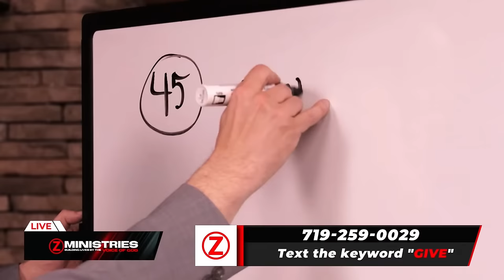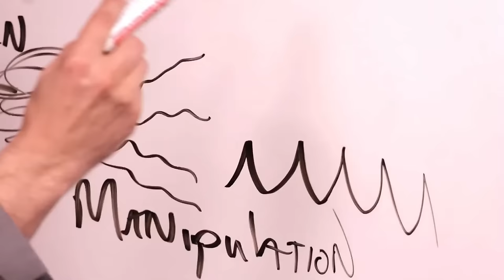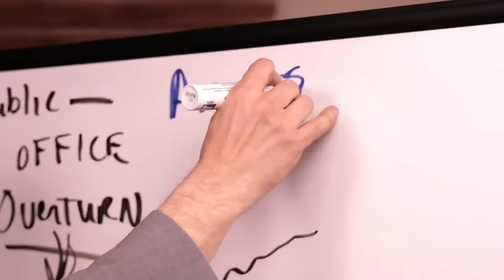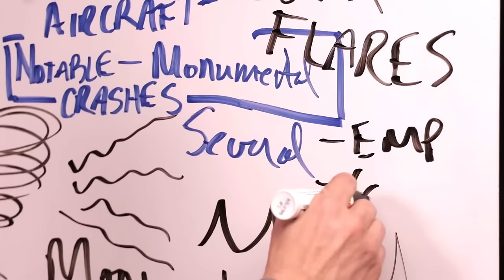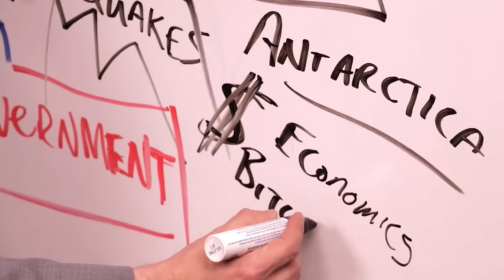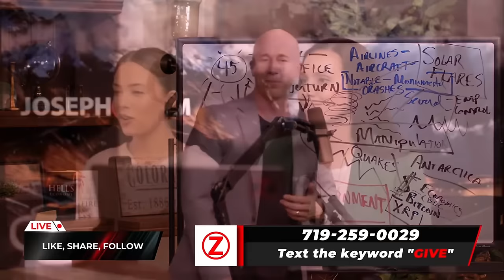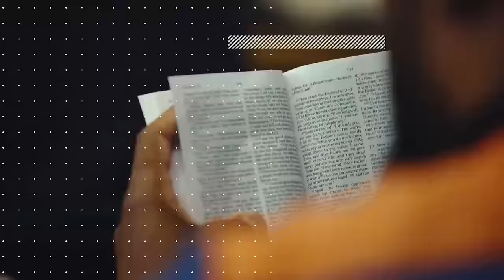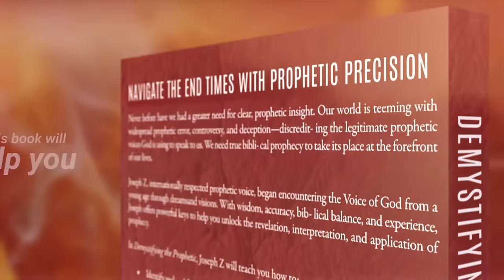BRICS Nation Prophecy & Weather Manipulation | Joseph Z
In this eye-opening video, Joseph Z delves into the intertwining worlds of global politics, weather manipulation, and prophetic insights with a focus on the BRICS nations. Amidst a backdrop of political defiance and natural disasters, Joseph explores the idea that weather events may not be as random as they seem, suggesting a connection to geopolitical standoffs. He discusses the impact of decisions made by political figures like DeSantis and how these can seemingly trigger immediate responses from nature itself, as illustrated by unprecedented hurricanes in Florida.

Joseph doesn't shy away from controversial topics, including the potential for technology and government collaboration to manipulate weather patterns as a form of control or punishment. With references to significant technological vulnerabilities, such as satellite security and the risks of cyber warfare, he paints a picture of a world where the lines between natural and artificial events are increasingly blurred.

The discussion ventures into the realm of economic shifts, with a particular focus on the rise of digital currencies, the shadowy prospects of airline safety, and the ominous warnings surrounding satellite technology. Joseph ties these elements back to the BRICS nations, suggesting that economic and technological advancements in these countries could be a double-edged sword, bringing both prosperity and unforeseen challenges.